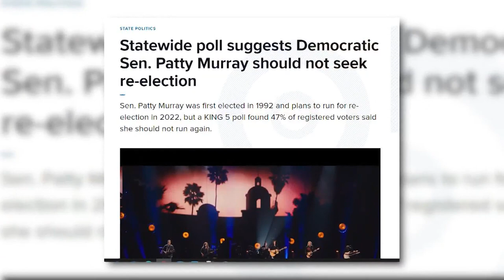KING 5 News poll: Washington residents surveyed would re-elect Patty Murray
Of residents surveyed, 49% would vote for Murray and 31% would vote for Republican challenger Tiffany Smiley, results found. Around 20% were undecided.